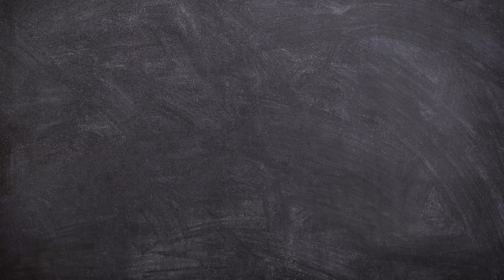How to Draw A Cute Tiger Easy Step by Step | Animal Drawing for Beginners | Arshaka Drawing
Hello Friends!
Now we will learn How to Draw A Cute Tiger Easy Step by Step.

This video is perfect for those of you who want to start learning to draw. Animal Drawing for Beginners.